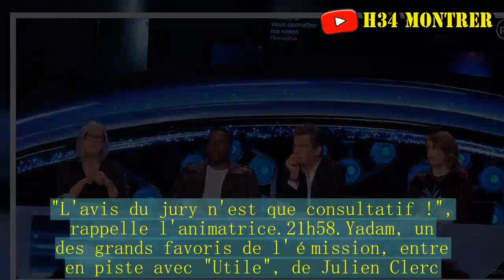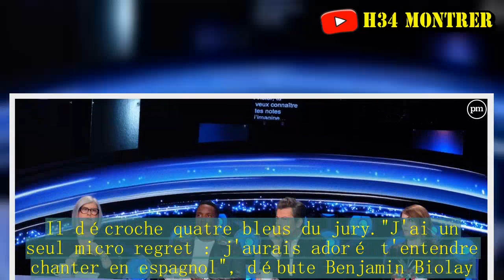"Nouvelle Star" 2017 : Xavier vainqueur, revivez la finale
C'est (déjà) la fin.Moins de deux mois après son lancement, "Nouvelle Star" 2017 s'est terminée ce soir avec une finale à l'allure un peu particulière. Si Yadam et Slon se sont qualifiés directement après le premier prime en public, quatre candidats se sont affrontés en début de soirée pour avoir une chance de se mesurer à eux. Lilou, Xavier, Mathieu et Kamisa ont chanté une nouvelle fois pour convaincre le jury, et les deux meilleurs, Xavier et Mathieu ont ensuite été soumis au vote du public, aux côtés de Yadam et de Slon. Sous le regard de Shy'm et du jury composé de Benjamin Biolay, Coeur de Pirate, Nathalie Noennec et Dany Synthé, le duel final a opposé Yadam à Xavier, avant que ce dernier ne triomphe. Revivez cette finale d'excellente tenue sur puremedias.com.21h09.Coup d'envoi de ce 8e et dernier prime de "Nouvelle Star" 2017, le seul en direct de la saison. Tout peut arriver.21h13.Slon et Yadam, les deux seuls candidats qualifiés pour l'heure pour cette finale, ouvrent le bal avec "Heavy Cross", de Gossip. Une prestation pleine d'énergie et de complicité.21h17.Ils sont quatre ce soir pour seulement deux places restantes en finale et c'est le jury qui doit les départager. Dans l'ordre de passage : Mathieu, Kamisa Negra, Xavier et Lilou.Mathieu choisit une interprétation très fidèle de "This Love", de Maroon 5. 21h20.Le jury reste muet.On enchaîne directement avec Kamisa Negra pour "Back to Black" d'Amy Winehouse. Le jury semble apprécier, mais dans l'ensemble la prestation est un peu mollasonne. 21h23.Xavier a choisi "Sittin' On The Dock Of The Bay", d'Ottis Redding.Un registre soul dans lequel il excelle. 21h27.Dernière à se lancer : Lilou avec "I Put a Spell on You", de Screamin' Jay Hawkins. De l'assurance, une voix puissante, de la classe : tout y est.Benjamin Biolay encourage le public à applaudir. 21h30.Les quatre candidats sont côte à côte pour entendre le verdict du jury.Les quatre membres ont une minute pour se mettre d'accord sur deux noms. Benjamin Biolay annonce qu'ils ont trouvé Kamisa Negra moins bonne que les trois autres. Autrement dit, pour elle, c'est terminé.21h32.Coeur de Pirate annonce le premier qualifié : Xavier. 21h34.Nathalie Noennec annonce que Mathieu est le second et dernier candidat à rejoindre le carré final. Benjamin Biolay demande une ovation pour Lilou.Kamisa Negra peut se brosser, seule Shy'm a une pensée pour elle. 21h36.Les votes sont ouverts.Les quatre candidats, Slon, Yadam, Xavier et Mathieu, une fille et trois garçons, vont passer l'un après l'autre et le public devra en désigner deux pour l'ultime confrontation. 21h39.Chaque candidat aura droit à un magnéto récapitulatif de son parcours dans l'émission. Puis, en rouge et noir, Jeanne.pardon, Slon débute par "Another Brick in the Wall" des Pink Flyod. L'interprétation est volontairement moins puissante que l'originale.Shy'm a trouvé à Slon un côté Catherine Ringer pour l'occasion. Surprise : le jury ne donne plus de notes, mais c'est le grand retour